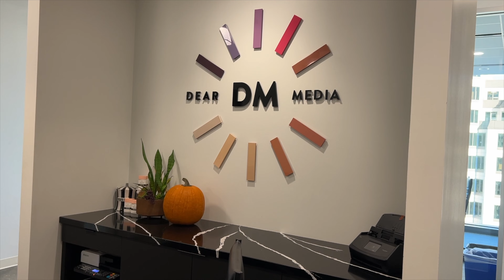Tips for Dealing With a Rough Work Day | Day in the Life Working in Podcasting | VLOGMAS 3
Not all work days can be great but as long as the good days outweigh the bad, that's all we can truly ask for. Come along with me as I take you through a work day in my life working in podcasting. And yes, not all days are great and unfortunately, we ran into one of those rough days in this vlog. But I'm giving you guys a few tips on how to get through a rough work day!

Ring Light
Vlogging Camera